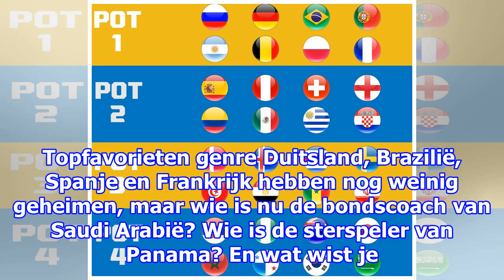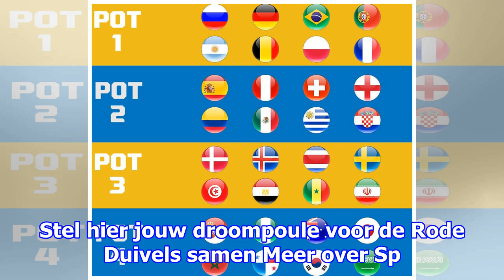Wie is de absolute sterspeler en wat moet je over het land weten? de 32 deelnemende wk-teams in een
Wie is de absolute sterspeler en wat moet je over het land weten? de 32 deelnemende wk-teams in een notendop